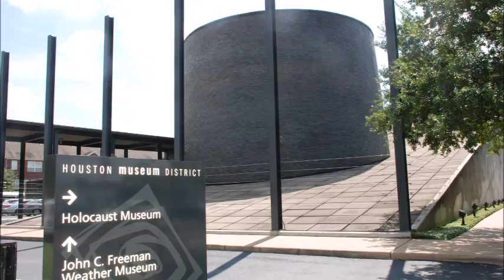Grand Inn and Suites Houston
Reserve Grand Inn and Suites Houston 17225 Hafer Rd, Houston, TX 77090 Offering free Wi-Fi and a 32-inch flat-screen TV in every room.A microwave and a refrigerator are included in every room at Grand Inn and Suites Houston. A work desk and ironing facilities are also included in each warmly furnished guest room.All rooms are fully non-smoking.This property is also rated for the best value in Houston! Guests are getting more for their money when compared to other properties in this city.